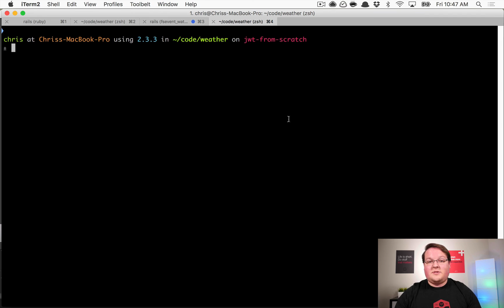JSON Web Tokens (JWT) Auth With Devise | Preview